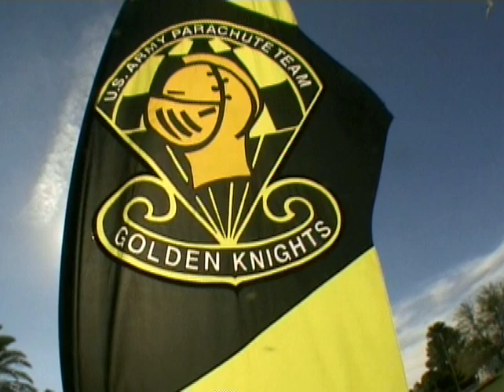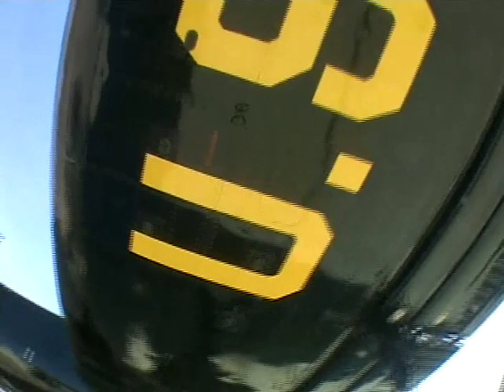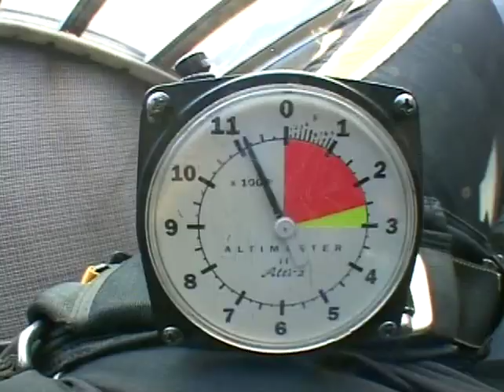Golden Knights Jump - Violet "Vi" Cowden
Violet's second jump with the golden knights to make her the oldest person to jump with the golden knights.